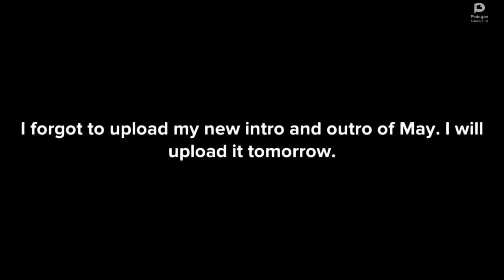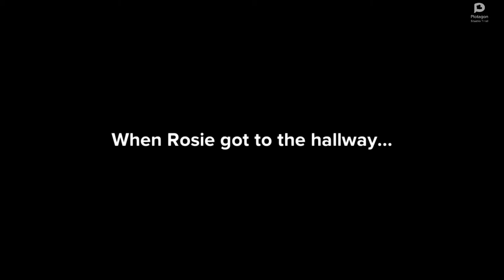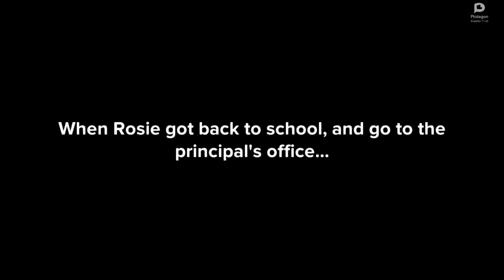Rosie skips school to go to Peter Piper Pizza/grounded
Rosie didn't study for the math test. So she decided to skip school. But she lied to the teacher. Then she go to Peter Piper Pizza. She wanted large pepperoni pizza. Then Boris came to Peter Piper Pizza. Rosie got back to school. She got suspended.